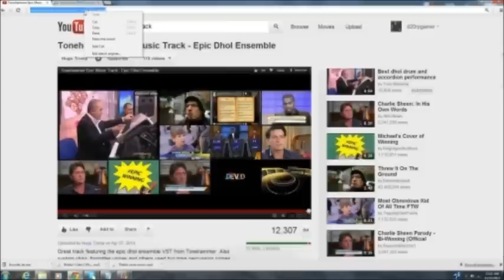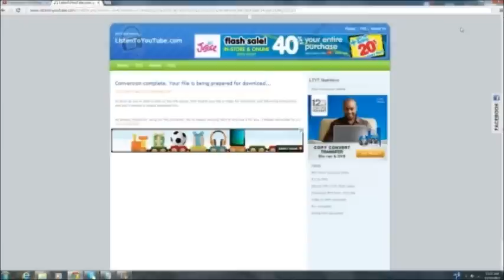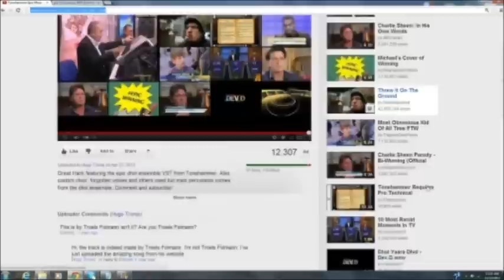How To Download Music Tracks From Youtube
I know the quality is a little on the low side so I'm asking you in advance for forgiveness.  This is my first attempt at a screen shot video with back ground music AND voice over.  It's definitely time to upgrade my software so I can have something with multi-track editing capabilities... Take it for the information this time around.  The future videos will be better, I promise!!!